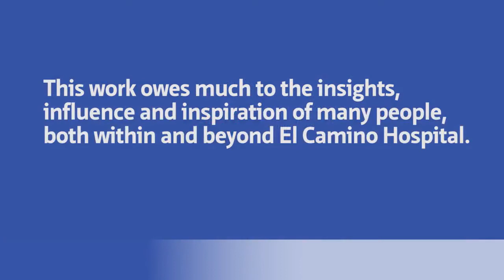The ABCDE Bundle | El Camino Health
A “Spotlight on Success,” grant was awarded by the Moore Foundation to disseminate our ABCDE quality improvement work: The A (awake state), B (Breathing/liberation from ventilator), C (communication/collaboration of patient centered care), D (delirium prevention/management), E (exercise/progressive mobility), and now added F (family involvement), and G (good nutrition) bundle aims to improve ventilator weaning, delirium, and mobility by coordinating multidisciplinary care.